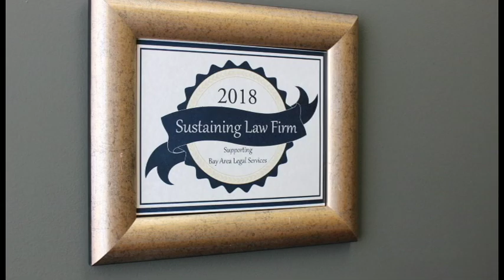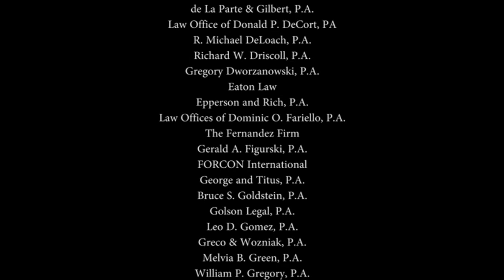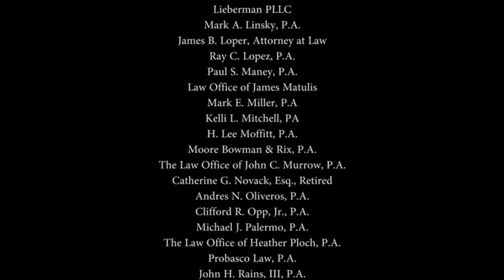SLF Spotlight: Kynes, Markman, & Felman, P.A.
Bay Area Legal Service's Sustaining Law Firm Campaign is in its 7th year, and we want to recognize the charitable law firms that have given so much to help our community.

Today, we celebrate Kynes, Markman & Felman, P.A. This firm has been a member since 2013 and has supported us in several of our endeavors. Please enjoy this video as Stuart Markman and Kristin Norse share why they participate in our SLF Campaign each year.

Sustaining Law Firm members donate a minimum of $350 per year for each attorney in their firm.

Thank you to all of our Sustaining Law Firms for your generous support. To see a current list of our members